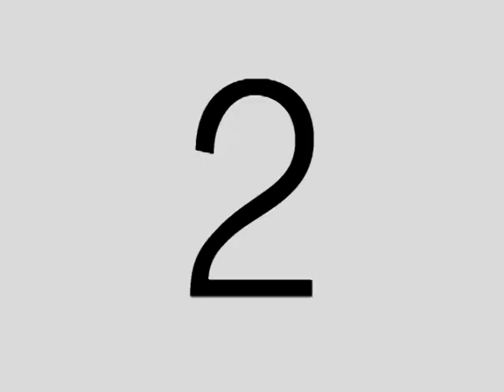PUMPUMLLAY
Taller de creatividad e identidad, para componer en comunidad, una canción de pertenencia y orgullo. Realizado en Caraz , Huaripampa por invitación de Claudia Dammert.